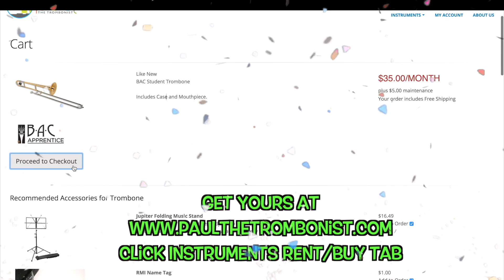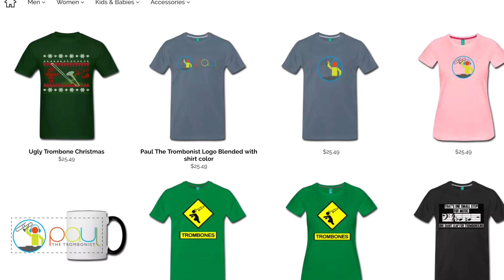Marshmello - Alone (Trombone Cover) - Paul The Trombonist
This is my version of Marshmello's Alone for trombone.
Beat produced by Andre Schnura